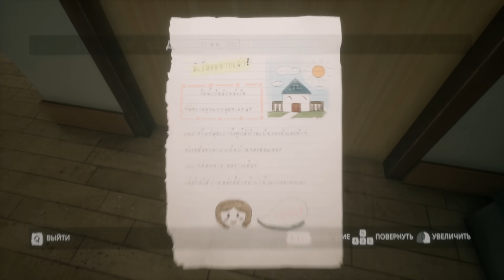Дәу құбыжық мені қатты қорқытты!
PC:
Monitor: AOC c27g1 - 144 hz
MB: Asus Strix Z390-H Gaming
CPU: Intel Core i9-9900k  (8 сore)
RAM: Kingston HyperX Predator 16х (DDR4, 3200MHz)
GPU: MSI GTX 1080 Gaming X 8G
SSD 240gb: Kingston HyperX Fury RGB (Windows)
SSD 480gb: Kingston A400 (Games)
HDD 1TB Toshiba (Videos)
Power: 1000W Cougar
Microphone: Blue Yeti (Black)
Device:
Headphones: HyperX Cloud II
Keyboard: Kingston HyperX Alloy FPS
Mouse: Kingston HyperX FPS PRO